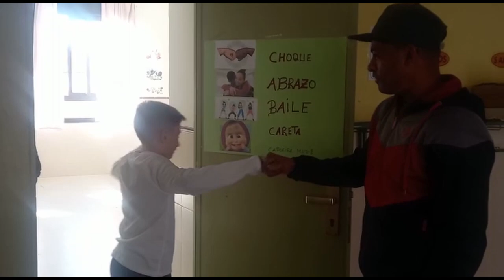Entrando a la sesión de capoira. CEIP Fº de Parras. Losar de la Vera. Extremadura